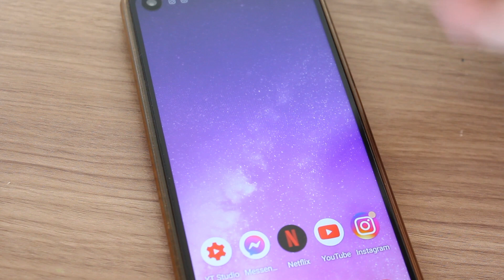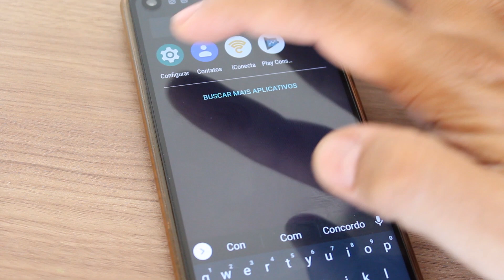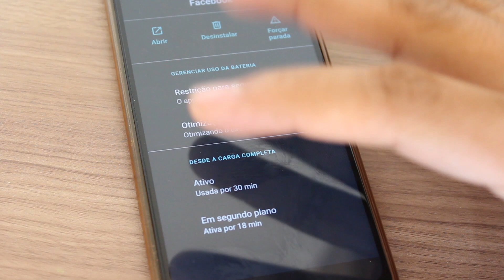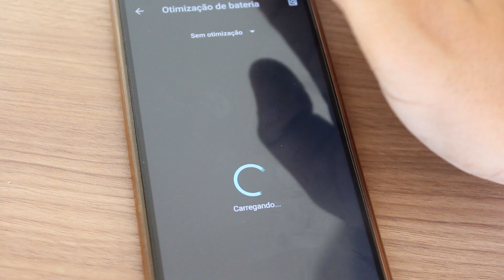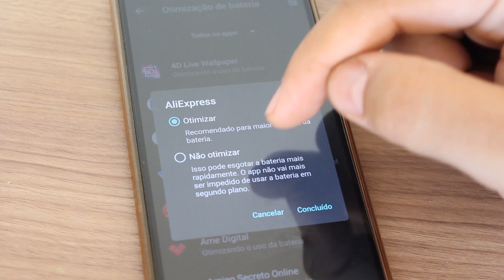DICA PARA A BATERIA DO CELULAR DURAR MAIS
Neste vídeo vou te mostrar uma forma de descobrir quais aplicativos estão gastando mais bateria em seu celular e sim te ensinar a gerenciar o consumo e ter mais tempo de bateria no seu dia a dia.